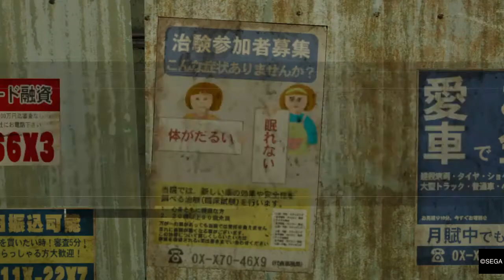YAKUZA 0 (2020) *Lionhearth704* (256)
Jugando Yakuza 0